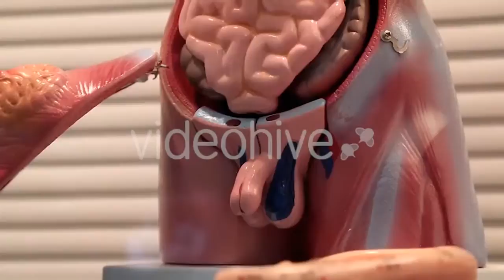Digital Art - (technology) Stock Footage | Mega Pack +40 items